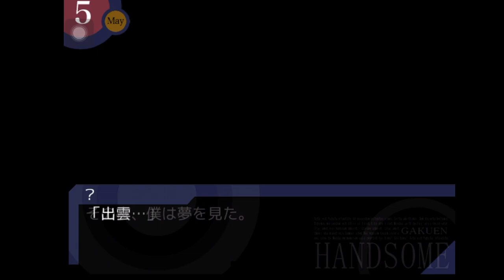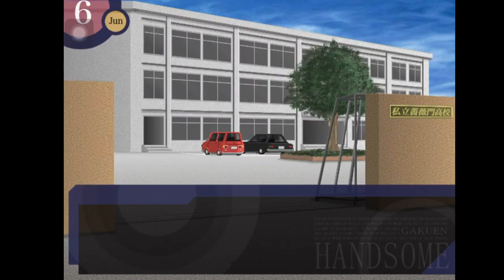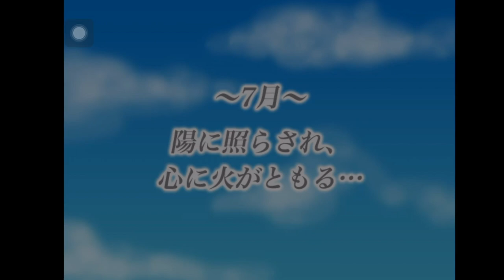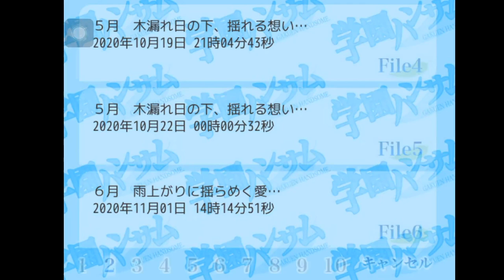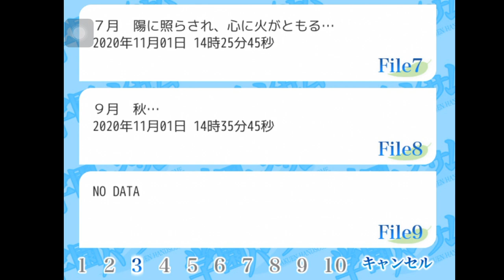送上帥哥們的泳裝福利給大家!!【學園帥哥】